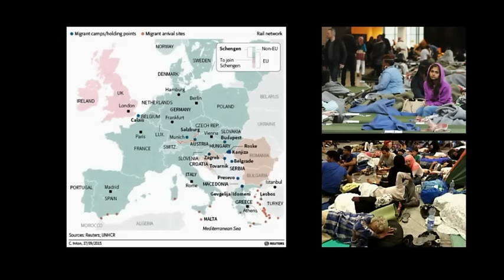Prophecy Update 6.22.16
Amazing biblical prophecy being fulfilled! We are definitely in the birth-pangs of Matthew chapter 24 as well as the fulfillment of several Old Testament prophecies before the tribulation period. Community Church of Devore encourages you to learn how to keep the faith in the end-times at it's upcoming mini-con in September. CCODTRUTH.ORG